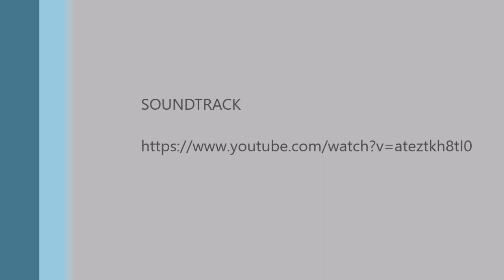Hello - Adele // Hotline Bling - Drake (Mashup Cover)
Hii!
You are now watching my cover of Hello by Adele & Hotline Bling by Drake. I really enjoyed making this cover haha (you can tell because at some point I start dancing aha)
Thank you all so much for the support & for taking the time to watch my videos (: It really does mean a lot to me & I appreciate it.

You guys are amazing! x

Start at 0:33